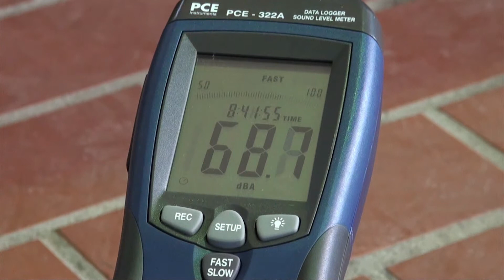Sound Level Meter PCE-322A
The video shows how to use a  sound level meter from PCE Instruments, the Sound Level Meter PCE 322A, this device has its own backlighting and also a logging function so that measurements can be saved, in the delivery is also a mini tripod for stable measurements too, it can save up to 30000 measurements, and the results can also be read later from your computer, a handy efficient device for professionals and for every man.